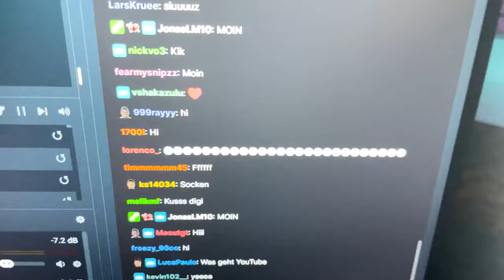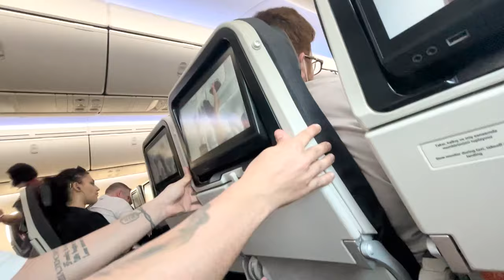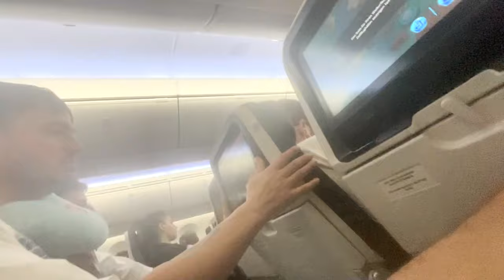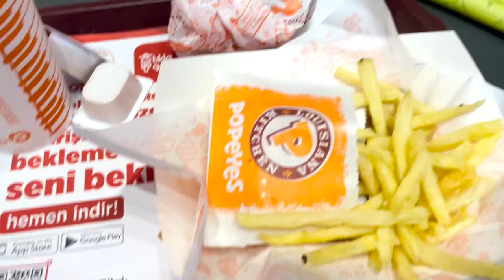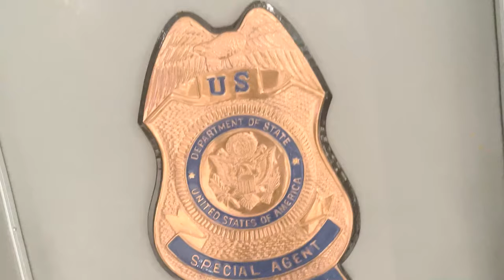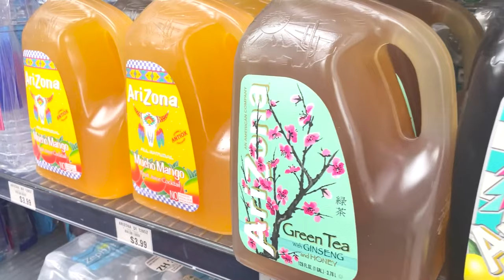WIR FLIEGEN NACH MIAMI!😍🇺🇸 USA Urlaub mit Rohat, Kalle & Bilo - Anreise🔥 VLOG #55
Heute mal ein etwas späterer Upload als sonst, ab morgen dann wieder Daily USA Uploads am Mittag wie gewohnt boys❤